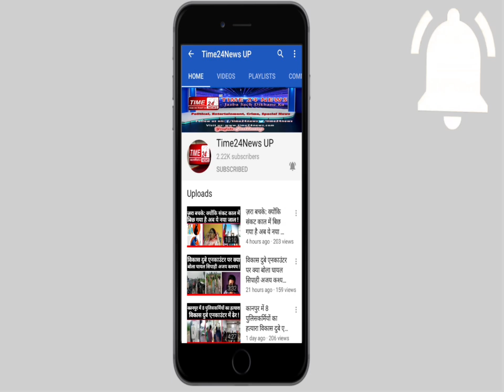अधिकारी ने फोन पर धौंस दे रहे ओपी हुडला की हवा निकाल दी !